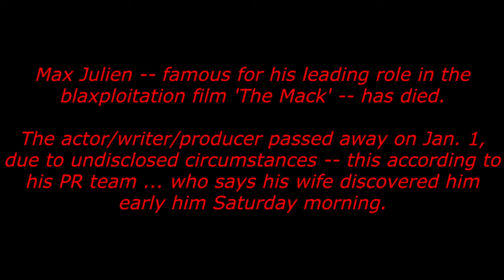'The Mack' Max Julien DEAD at age 77...R.I.P Goldie 😥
'The Mack' actor Max Julien has passed away at age 77...R.I.P Goldie
Maaaaaaan!!!